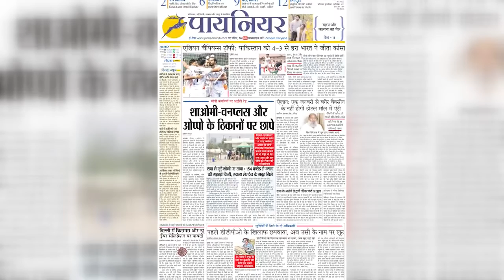Big Boss 16: कैप्टन से नॉमिनेशन तक जानें सबकुछ, इस हफ्ते Bigg Boss-16 Reality show में क्या हुआ ?